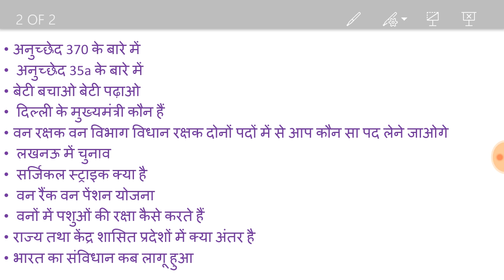15,16,17,18 APRAIL FOREST GARD वन विभाग INTERVIEW question, ban bibag interview question, upsssc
इस वीडियो में दोस्तों उत्तर प्रदेश अधीनस्थ सेवा चयन आयोग द्वारा जो वन विभाग के इंटरव्यू दिए जा रहे हैं ,15,16,17,18 April  को जो इंटरव्यू हुआ है उस इंटरव्यू के बारे में इस वीडियो में दोस्तों बताया गया है यदि दोस्तों वीडियो पसंद आती है तो चैनल को सब्सक्राइब जरूर करें और वीडियो को लाइक कर दें जिससे कि पता चल सके कि हमें वीडियो पसंद आ रही है और  वीडियो को शेयर कर दे और अगर दोस्तों इंटरव्यू से संबंधित कोई भी समस्या आपको आ रही है तो हमें कमेंट बॉक्स में जरूर बताएं कि क्या समस्या आपको आ रही है

Downlod pdf 5 aprail interview question